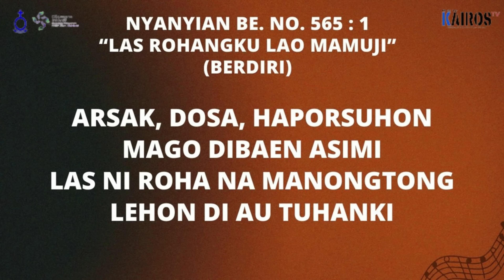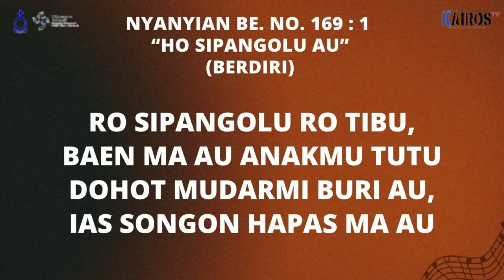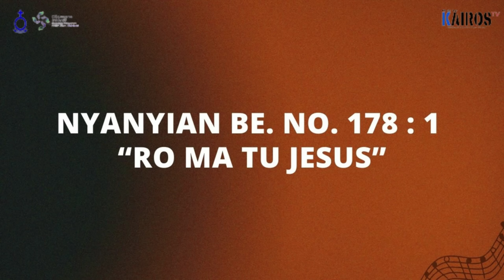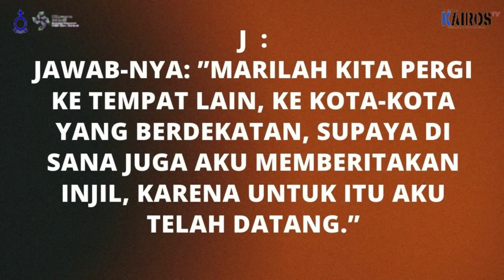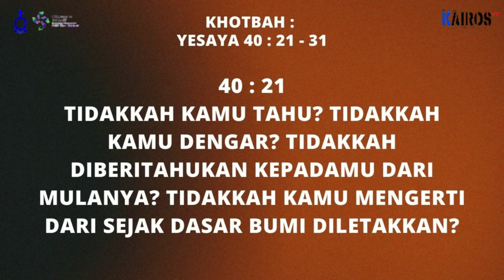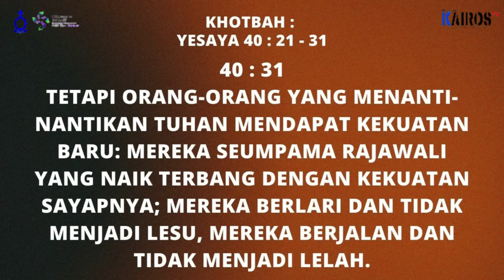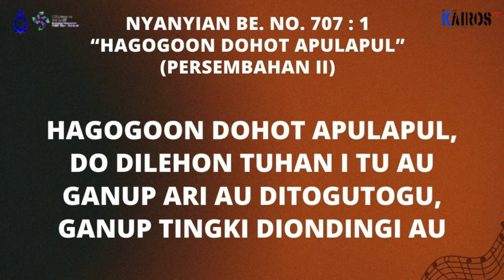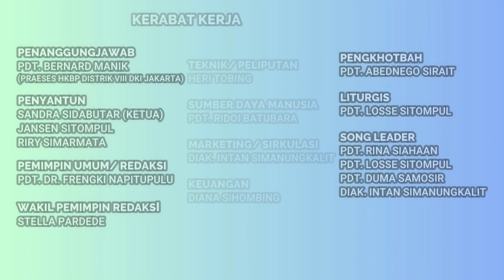𝐈𝐁𝐀𝐃𝐀𝐇 𝐌𝐈𝐍𝐆𝐆𝐔 𝐇𝐊𝐁𝐏, 𝟎𝟒 𝐅𝐄𝐁𝐑𝐔𝐀𝐑𝐈 𝟐𝟎𝟐𝟒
𝐌𝐈𝐍𝐆𝐆𝐔 𝐌𝐈𝐍𝐆𝐆𝐔 𝐒𝐄𝐏𝐓𝐔𝐀𝐆𝐄𝐒𝐈𝐌𝐀 𝐇𝐊𝐁𝐏 𝐃𝐈𝐒𝐓𝐑𝐈𝐊 𝐕𝐈𝐈𝐈 𝐃𝐊𝐈 𝐉𝐀𝐊𝐀𝐑𝐓𝐀 𝐑𝐀𝐘𝐀

𝐓𝐎𝐏𝐈𝐊:
𝐓𝐔𝐇𝐀𝐍 𝐀𝐃𝐀𝐋𝐀𝐇 𝐀𝐋𝐋𝐀𝐇 𝐘𝐀𝐍𝐆 𝐊𝐄𝐊𝐀𝐋

𝐏𝐞𝐧𝐠𝐤𝐡𝐨𝐭𝐛𝐚𝐡 : 𝐏𝐝𝐭. 𝐀𝐛𝐞𝐝𝐧𝐞𝐠𝐨 𝐒𝐢𝐫𝐚𝐢𝐭
(𝐏𝐞𝐧𝐝𝐞𝐭𝐚 𝐑𝐞𝐬𝐨𝐫𝐭 𝐇𝐊𝐁𝐏 𝐂𝐢𝐣𝐚𝐧𝐭𝐮𝐧𝐠)

𝐋𝐢𝐭𝐮𝐫𝐠𝐢𝐬: 𝐏𝐝𝐭. 𝐋𝐨𝐬𝐬𝐞 𝐒𝐢𝐭𝐨𝐦𝐩𝐮𝐥
 (𝐅𝐮𝐧𝐠𝐬𝐢𝐨𝐧𝐚𝐥 𝐊𝐚𝐧𝐭𝐨𝐫 𝐇𝐊𝐁𝐏 𝐃𝐢𝐬𝐭𝐫𝐢𝐤 𝐕𝐈𝐈𝐈 𝐃𝐊𝐈 𝐉𝐚𝐤𝐚𝐫𝐭𝐚)